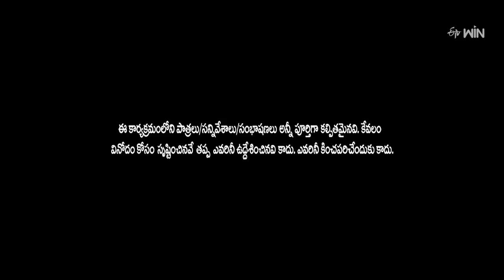Super Saddam & Yadamma Raju Performance | Jabardasth | 10th August 2023 | ETV Telugu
Super Saddam and Yadamma Raju set the stage on fire by performing the Chandramukhi movie spoof with their spontaneous dialogues.